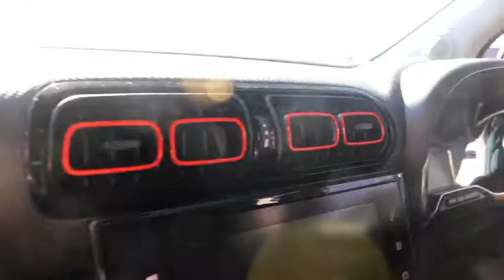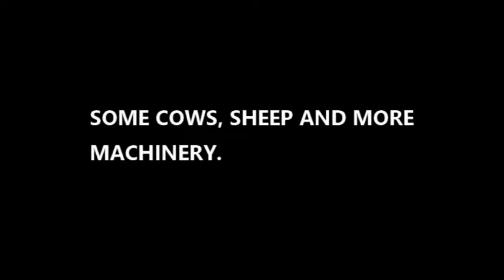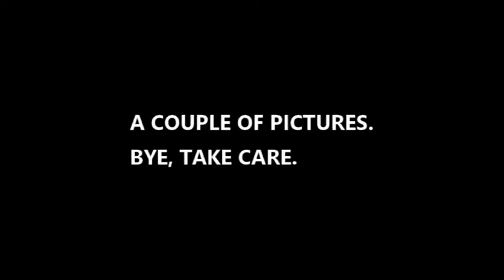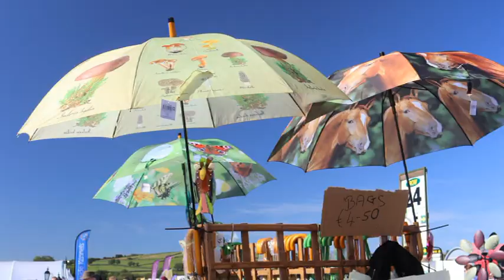PLOUGHING CHAMPIONSHIP 2019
The Ploughing Championship takes place once a year in the month of September and lasts for four days. It's location varies every two years. Basically it's a huge agricultural event which has become the biggest in Europe.
It has everything from machinery and new technology,  live music, arts and crafts, fashion, car displays, show jumping, pubs, homemade foods, tourism, supermarket displays, radio stations, and TV. It's also where the ploughing championship takes place, which is a must see.